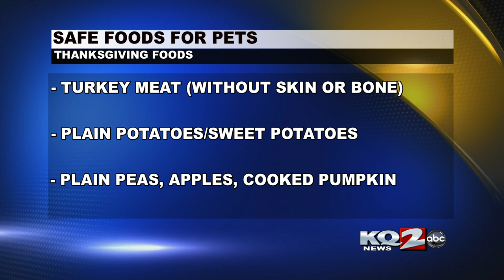What you can & can't feed your pets on Thanksgiving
Turkey isn't necessarily bad for dogs, but the "trimmings" and other ingredients included in the dishes on the table can sometimes be toxic.